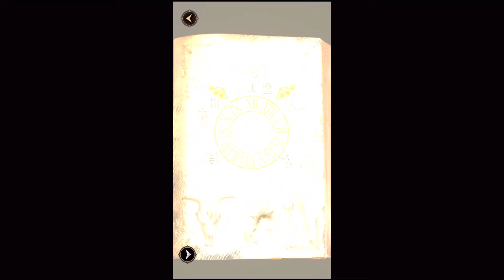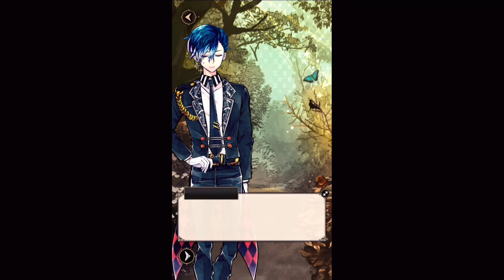なにが癒やしをくれるゲームだ【悪魔執事と黒い猫】#14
バスティンとロノが健やかに楽しくズッ友でいてくれますように。